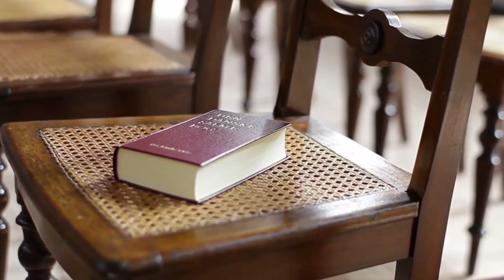అంతా నామేలుకే...అద్భుతమైన ఆరాధన గీతం...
నిత్యము ఆయన కీర్తి నా నోట నుండున్ (2)

అంతా నా మేలుకే – ఆరాధన యేసుకే
అంతా నా మంచికే – తన చిత్తమునకు తల వంచితే
తన చిత్తమునకు తల వంచితే
ఆరాధన ఆపను – స్తుతియించుట మానను (2)
స్తుతియించుట మానను                                                                                                                                              కన్నీళ్లే పానములైనా – కఠిన దుఃఖ బాధలైనా
స్థితి గతులే మారినా – అవకాశం చేజారినా (2)
మారదు యేసు ప్రేమ – నిత్యుడైన తండ్రి ప్రేమ (2)
మారదు యేసు ప్రేమ – నిత్యుడైన తండ్రి ప్రేమ (2) ||అంతా||                                ఆస్తులన్ని కోల్పోయినా – కన్నవారే కనుమరుగైనా
ఊపిరి భరువైనా – గుండెలే పగిలినా (2)
యెహోవా ఇచ్చెను – యెహోవా తీసుకొనెను (2)